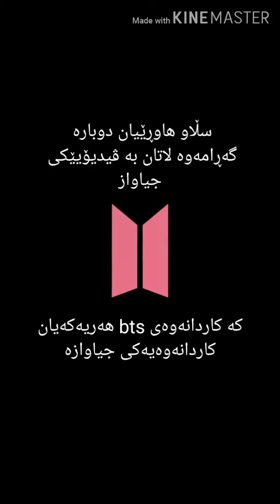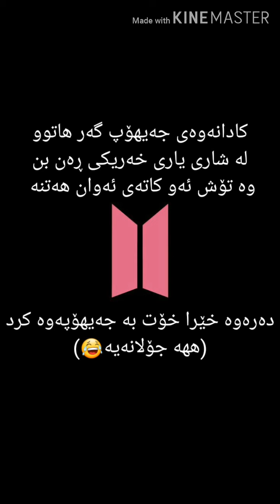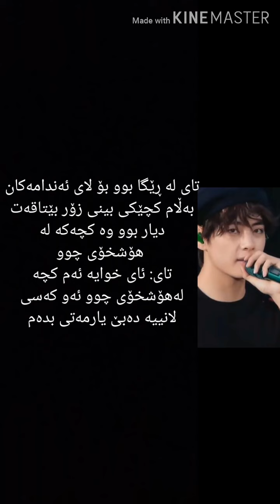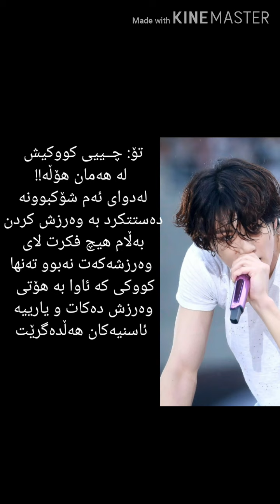کاردنانەوەی bts گەر هاتوو..........................